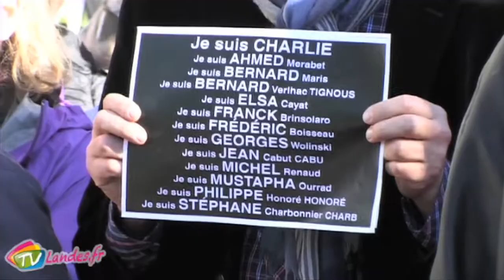«Je suis Charlie» dans les Landes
Je suis Charlie, ces trois simple mots sont un leit motiv. Depuis l’attentat de Charlie Hebdo. De nombreux rassemblements citoyens se sont déroulés en France et dans le monde pour rendre hommage aux victimes. De nombreuses communes dans les Landes se sont mobilisés. Notre journaliste s’est rendu à quelques rassemblements.
9 Janvier 2015